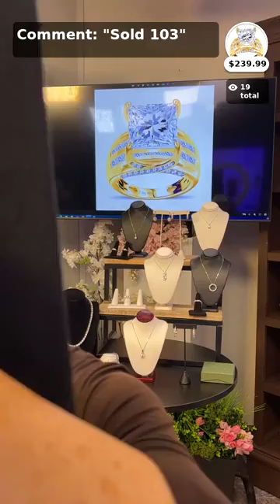Christmas in August featuring Moissanite Jewelry